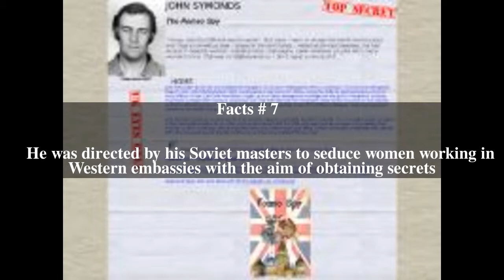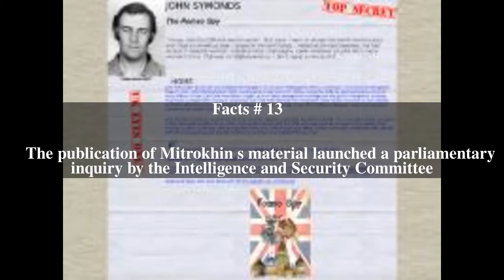John Alexander Symonds Top # 15 Facts